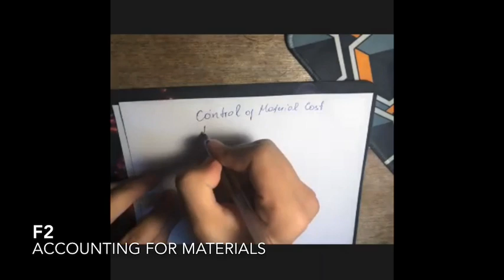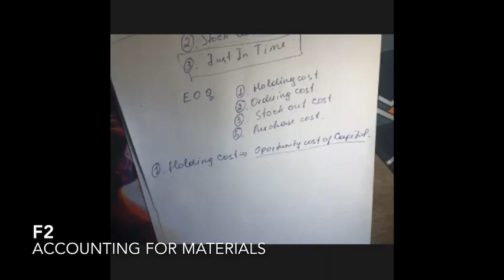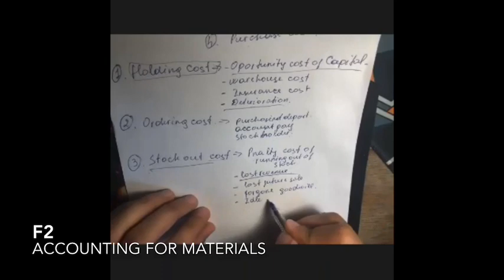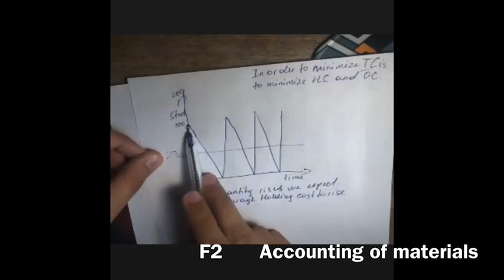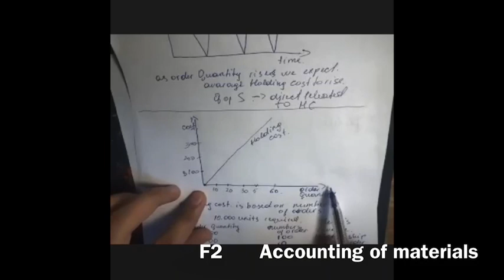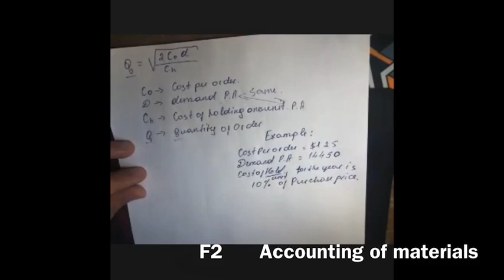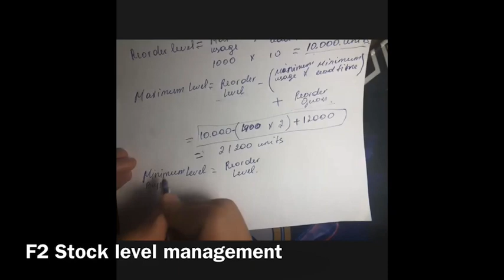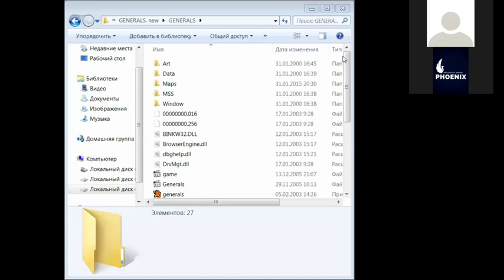Accounting for Materials F2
If you need script of the lesson just let me know